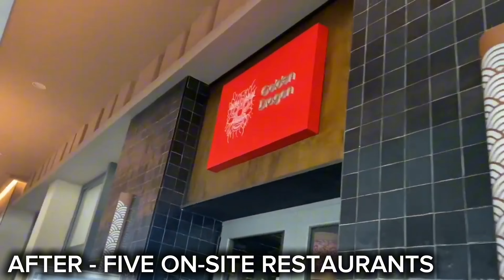Riu Montego Bay Resort Walkthrough. What's Changed? Surprising updates!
Riu Montego Bay is now an adults only resort following a complete renovation. The popular resort, situated on the shores of Montego Bay, just minutes from the Sangster International Airport, is now exclusively for guests aged 18+.

Brand-new Splash Water World water park slides located on-site and redesigned pool complex, with five sparkling pools, including one with a swim-up bar. The resort review also features a new wellness centre featuring fitness facilities and a range of spa treatments and services, including massages. Five on-site restaurants now available.

See below highlights of this tour before and after:

00:00 - Intro
01:03 - Lobby
01:24 - Updated Standard Room
03:30 - Pools
03:54 - Entertainment &  Theater Area
04:42 - Sports Bar
05:48 - Restaurants
06:37 - Buffet Food

We stayed in 2018 with a group of friends. I am glad they have renovated the resort as it has so much potential during our stay there as an affordable All-inclusive AI Resort.